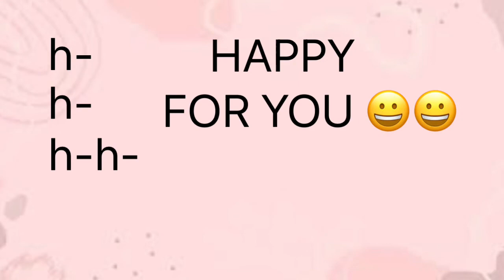🎉HAPPY BIRTHDAY EPIC DORA AND FOREVER FROG!!!✨✨